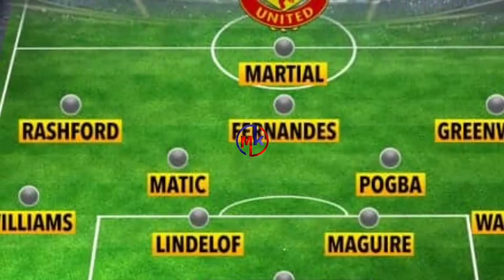WARKA,MAXA LAGA Yiri Xalay,Cawa United +Chelsea,Barce ilaa Real,Arsenal ma ahan Yaa waa Arsena,NO L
CIYAARAHA IYO MAANTA,MAXAA LAGA YIRI CIYAARAHIHII XALAY,KUWA CAAWA BARCE,REAL ILAA CHELSEA VS MAN UNITED